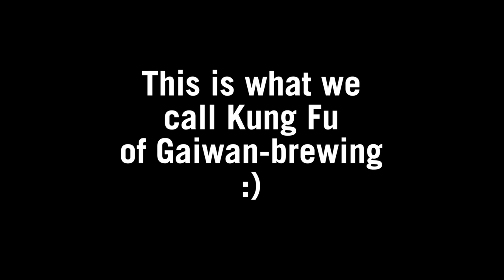Kung Fu of Gaiwan-Brewing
Demonstration of mastery in using gaiwan for tea brewing. Don't do it at home – you'll break your favorite piece;)